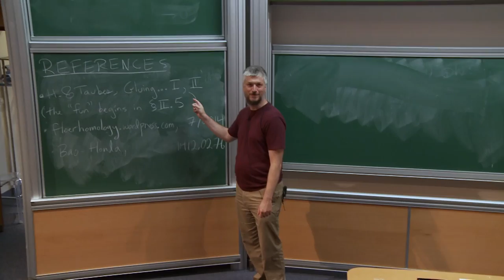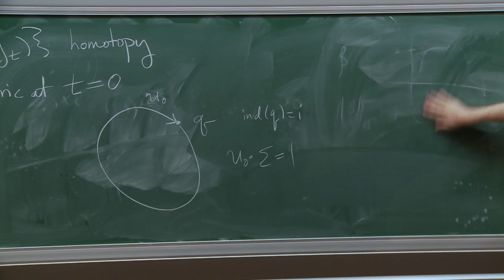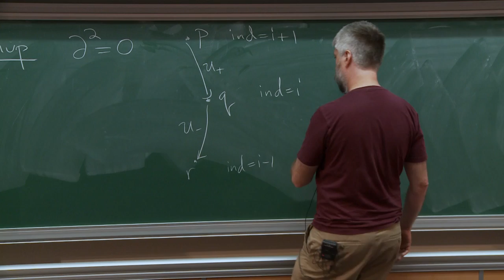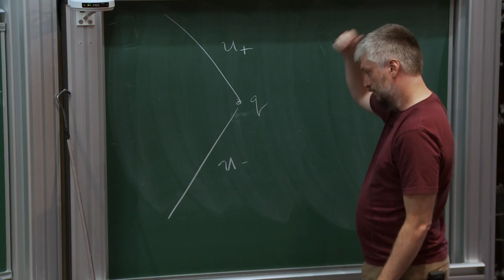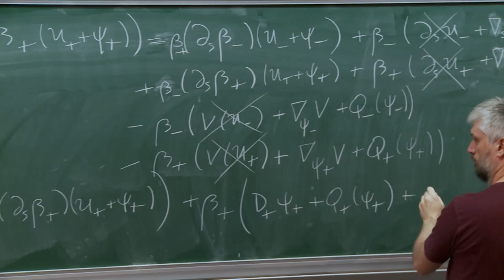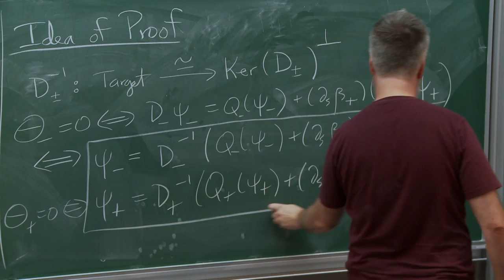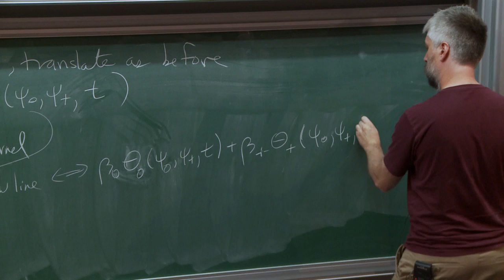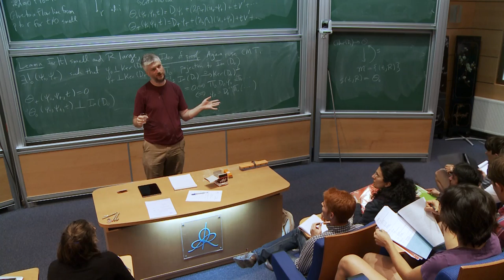Michael HUTCHINGS - 1/3 Obstruction Bundle Gluing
Obstruction bundle gluing is a method of calculating the number of ways of gluing certain configurations in which transversality fails, but not too badly. We will introduce this technique and show how it works in simple examples from Morse theory, contact homology, and embedded contact homology. (There might not be enough time to cover all of these examples.)
8 juillet 2015